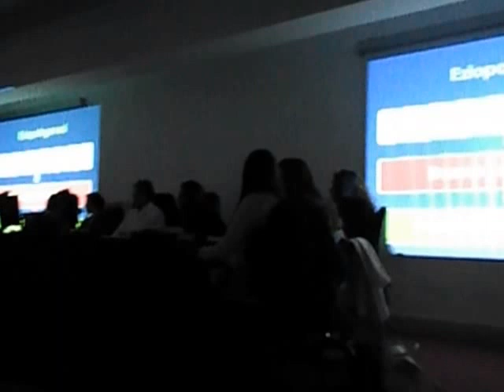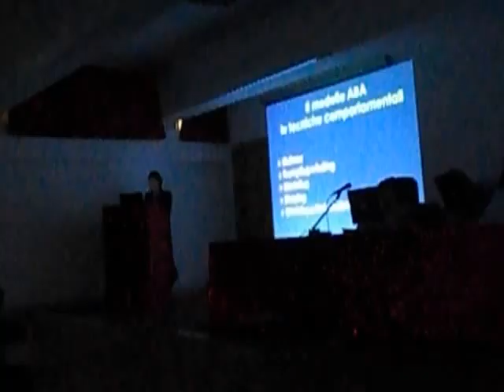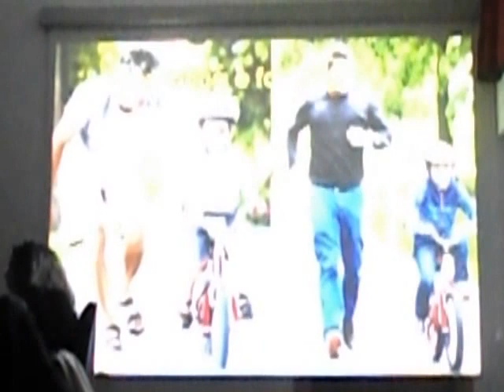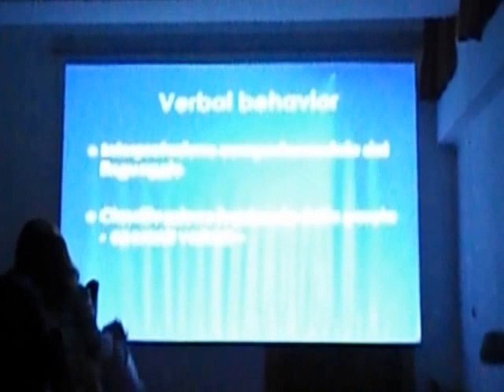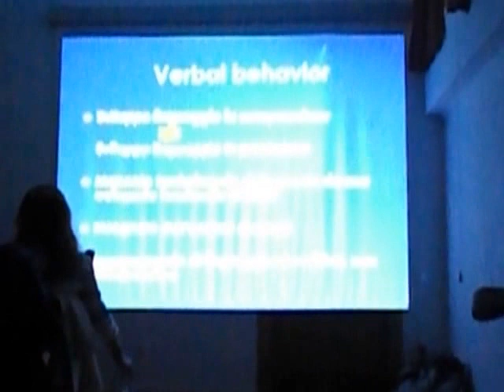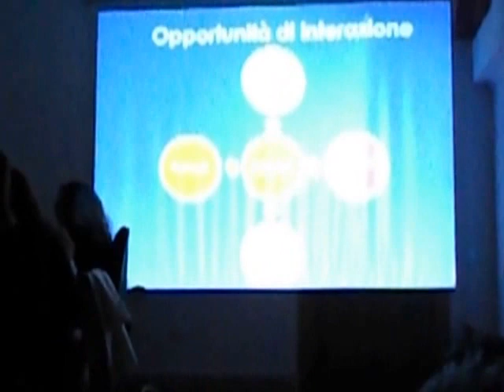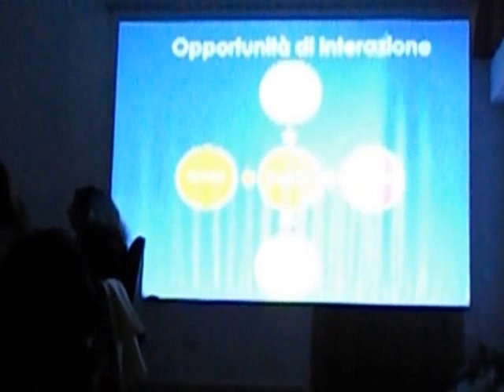TESI DI LAURA SPERIMENTALE IN TECNICE LOGOPEDICHE 31/11/2015 - n:2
Universita' deghi studio di Foggia Facolta di Medicina e chirugia aula "TURTUR" si sono svolte le tesi laura sperimentale in tecniche Locopediche  tante ragazze  e genitori contenti e a festeggiare dopo tesi delle ragazze Mamme Padri e Amici e altri componenti di famighia presenti sala "TURTUR"presso Ospedale Riuniti di Foggia.